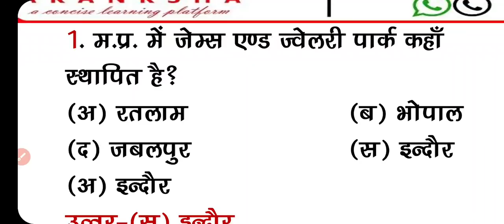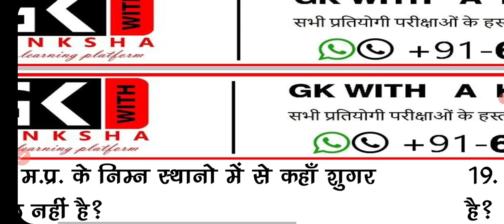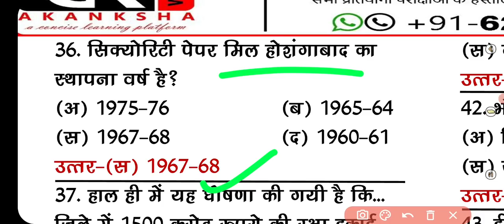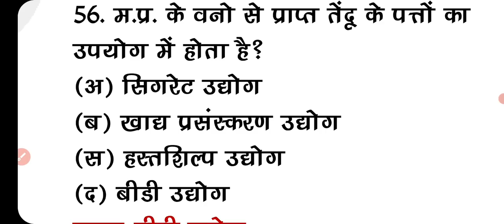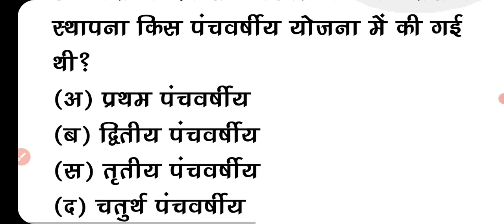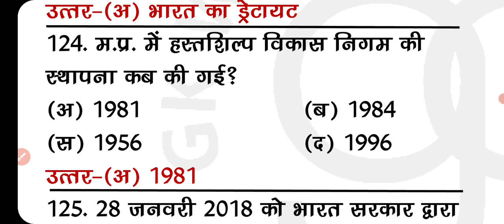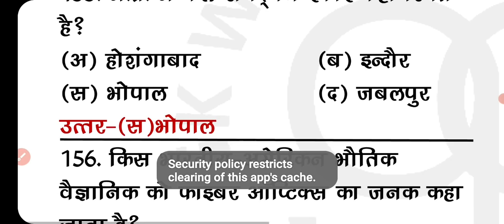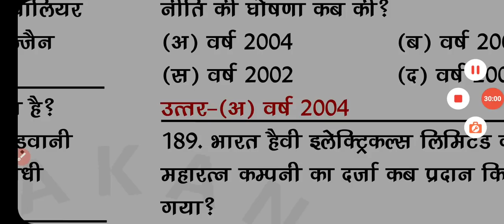मध्य प्रदेश के उद्योग वस्तुनिष्ठ प्रश्न#mpudhyog(c-28)mppsc crash course,200 मप्र उधोग प्रश्न तूफान